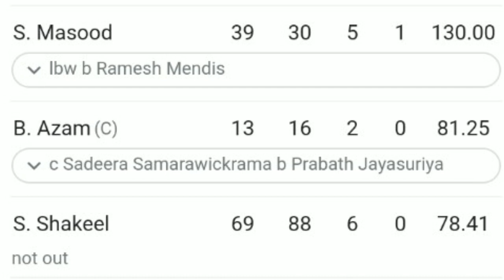Pakistan vs Srilanka Test 1 | Day 3 | Full Match Highlights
Pakistan vs Srilanka Test 1 | Day 2 | Full Match Highlights